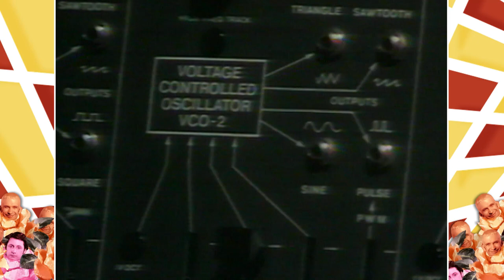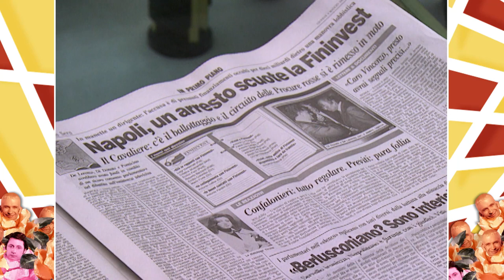The Strange And Unexpected European Music Scene | Eurotrash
Communist rockers, popstar grievers, and the birth of disco; Europe has a lot to answer for when it comes to music.

Bonsoir my little chums! Welcome to the official Eurotrash Youtube Channel.

Eurotrash aired between 1993 and 2004, showing British audiences some of the raunchiest, cheekiest moments that Europe has to offer. This late-night show was a staple for any teen in the 90s showcasing everything from adult film stars to cardboard giraffes. Produced and distributed by Rapido Television.